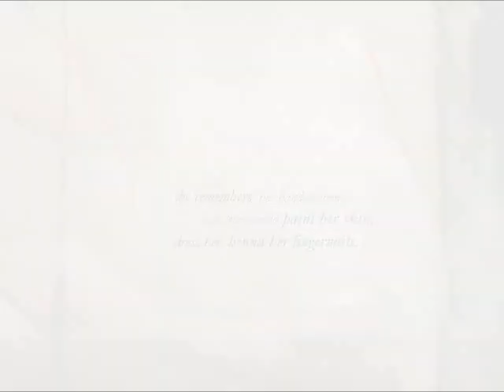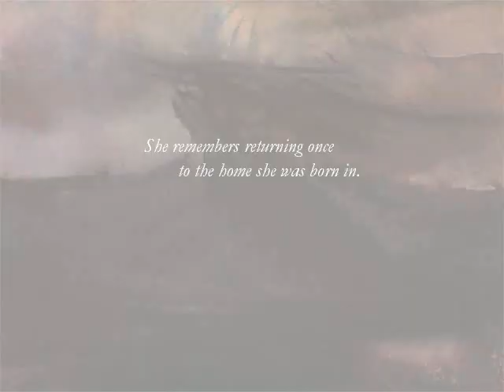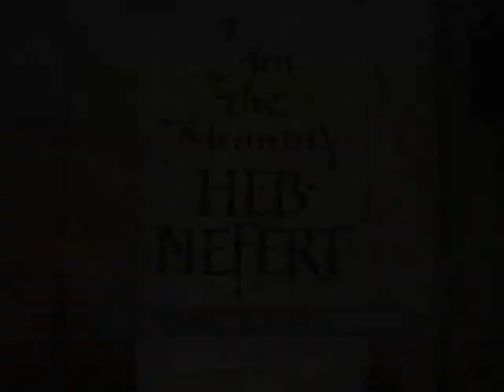"I am the Mummy Heb-Nefert" book trailer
Book trailer for "I am the Mummy Heb-Nefert," by Eve Bunting and illustrated by David Christiana. Created by Dora Mitchell for Richie Partington's LIBR 271 class at San Jose State University.

Music: "Prologue," from the album The Book of Secrets, by Loreena McKennitt.